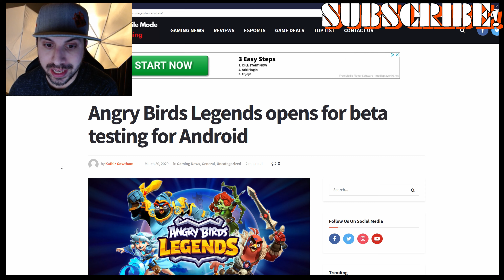ANGRY BIRDS LEGENDS! ANGRY BIRDS TURN-BASED RPG!! ANGRY BIRDS LEGENDS GAMEPLAY AND REVIEW!!!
Action RPG is excited to bring you Game Birds Legends developed by Rovio Entertainment! I hope you enjoy the CONTENT!!!

Rovio Entertainment the developer has been busy for a couple of months having two recent soft launches. One being Angry Birds Tennis, an arcade tennis game while other being Angry Birds Casual, a new game with a usual theme. Now it is followed by the Angry Birds Legends.

This new game also takes place in the usual theme where the fight is between the birds and the pigs. With the arrival of dragons and dark magic, everything goes into chaos forcing birds and pigs to team up. The game follows the storyline of how they pair up and defeat the evil.

In this game, you might be expected to combine the heroes from both side to form a formidable combat sides. Each hero can be upgraded to improve their abilities. As usual, it is also expected to be free to play title. The game is also expected to get limited-time events which might reward the players with epic and legendary heroes.